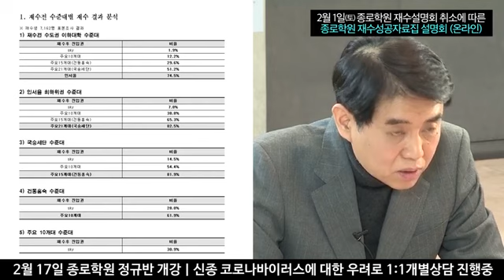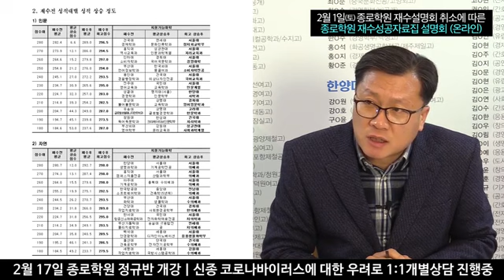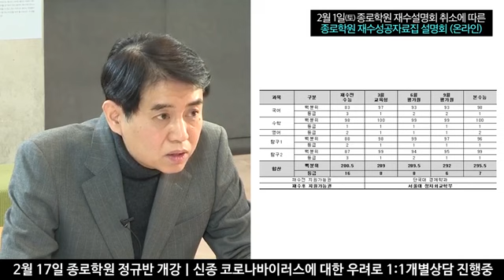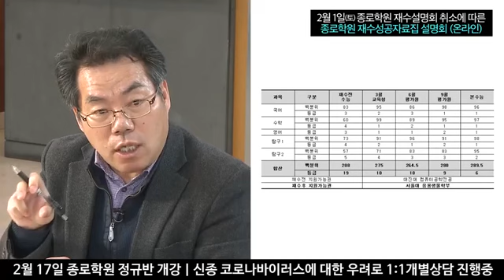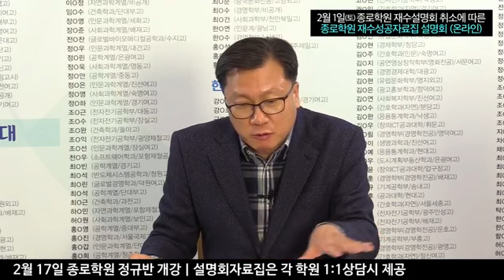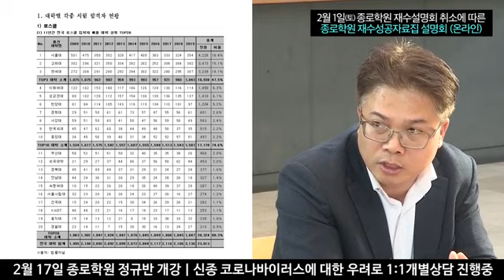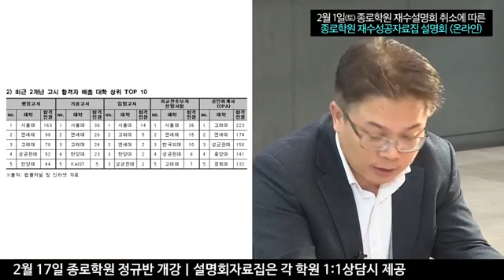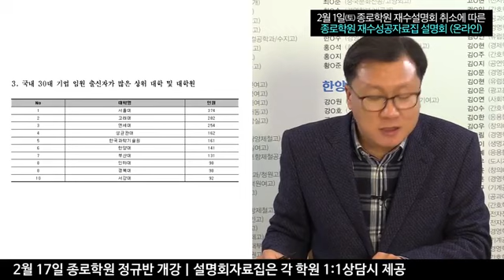[종로학원] 2월 1일(토) 종로학원 재수설명회 취소에 따른 재수성공자료집 설명회(온라인)-강남종로학원